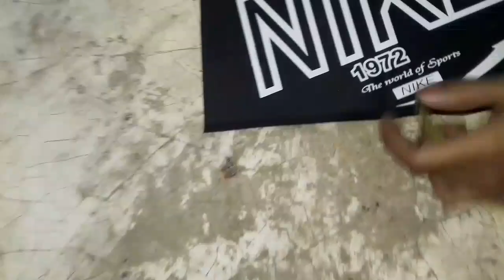School bags cutting massen